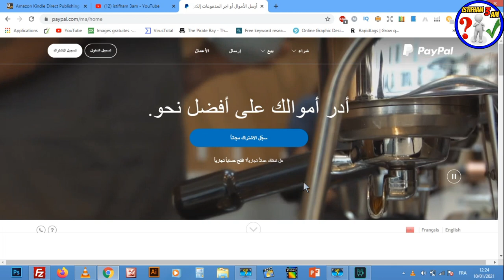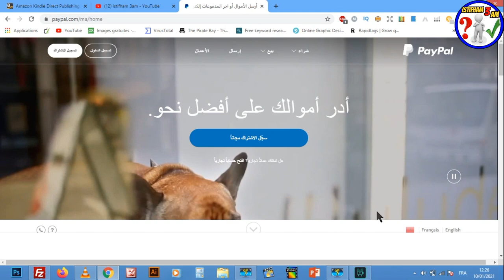عاجل:لكل من يملك حساب بايبال(paypal) نقودك في خطر سارع وقم بهذه الخطوات للحفاض عليه.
السلام عليكم:
هدا الفيديو مهم لكل شخص يملك حساب بايبال ،هناك اقتطاعات مهمة قد تخصم من حسابك دون علمك ومن دون سابق إنذار.
 ولكل من يرغب في معرفة كيفية النجاح في التجارة الالكترونية في 2020 تابعو الدورة الجديدة في القناة..
وسنحترف هدا المجال إن شاء الله.
ستتعلمون في هذه الدورة طريقة العمل و كل مايتعلق بالتجارة الإلكترونية من الصفر للمبتدئين ,يمكنكم مشاهدة الدورة بالمجان على القناة..ماعليك سوى الإشتراك في القناة وتفعيل الجرس لتصلك الفيديوهات مباشرة عند رفعها على القناة.
كيف تبدأ التجارة الالكترونية في المغرب خطوة بخطوة.